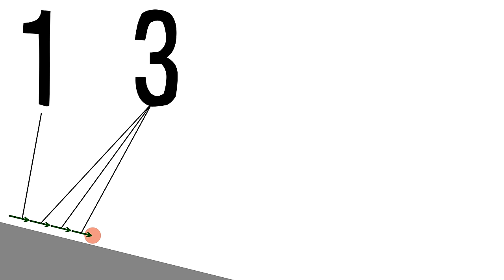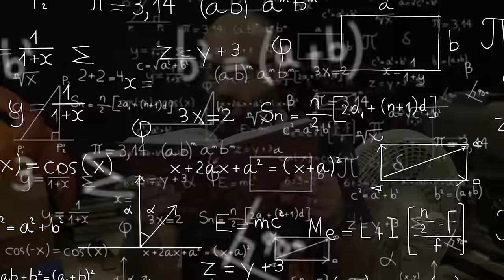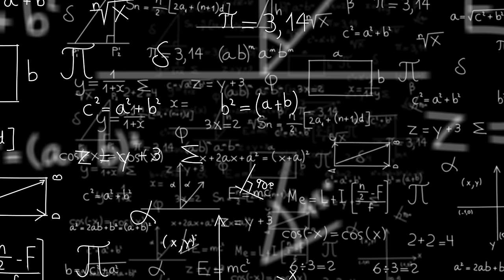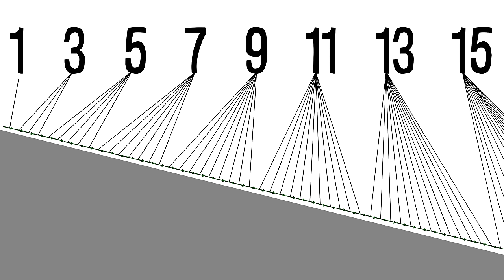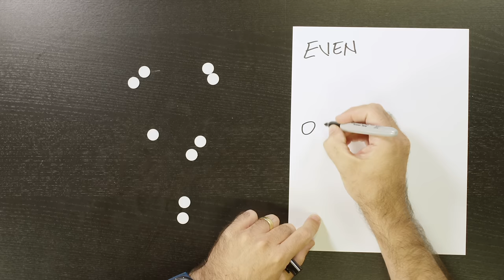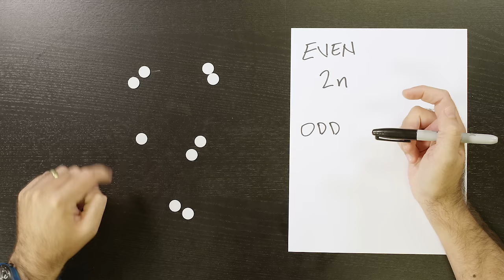The Odd Number Rule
A GREAT book about the history of our understanding of how things move -- including some great sections about Galileo

Washington state rules for allowed exceptions to the half-time or more enrollment requirement